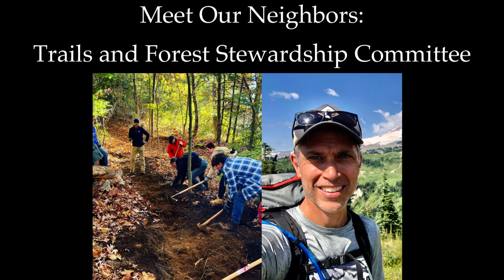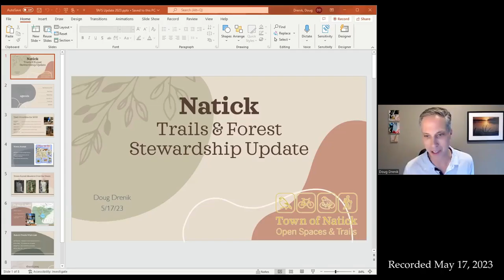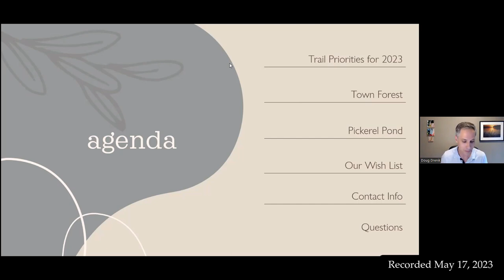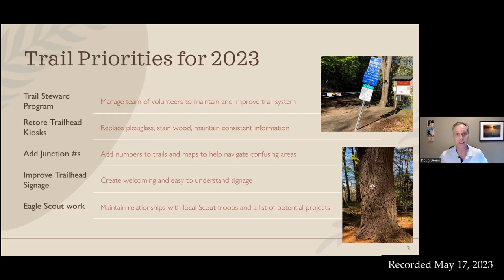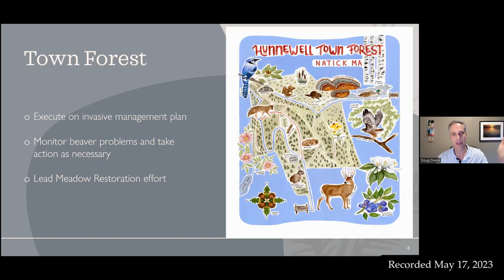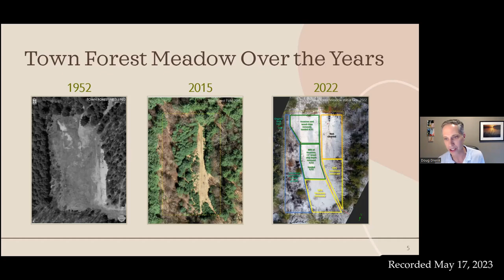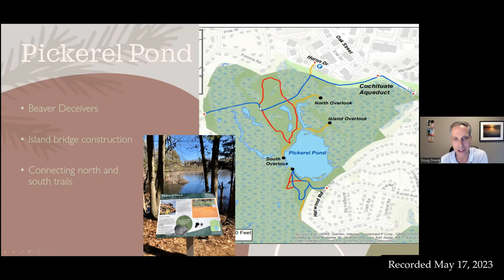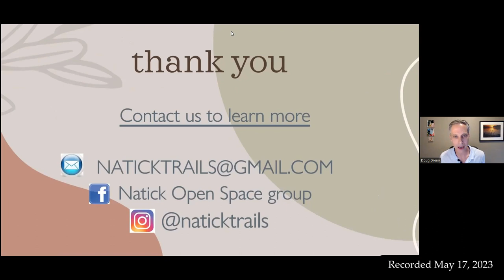Meet Our Neighobors: Natick's Trails and Forest Stewardship Committee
On May 17th, we welcomed Doug Drenik from Natick's Trails and Forest Stewardship Committee to our screens for a virtual conversation. Join us as he discusses the work the town committee does to advance the preservation, maintenance and operations of Town open spaces, trails, and paths. This is a recording of that event.

The Natick Historical Society builds community by inspiring connections to local history. Founded in 1870, the Society currently operates the Natick History Museum and a small research library and archive. Through our collections, programs, and outreach, the mission of the Natick Historical Society is to conserve, interpret, and share the historic elements of our past that are central to the development and ongoing life of the Natick community. The Natick Historical Society is an independent nonprofit and receives no public funds.